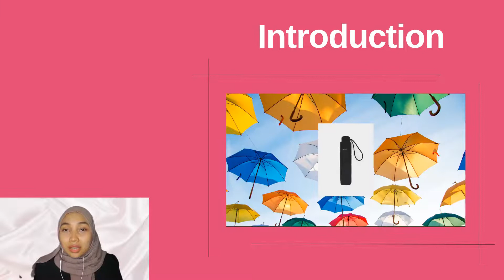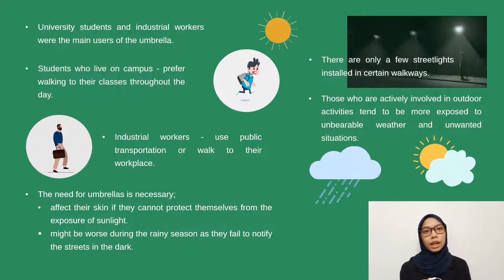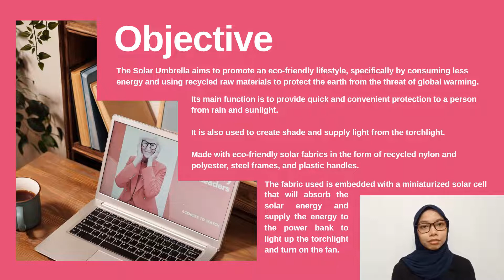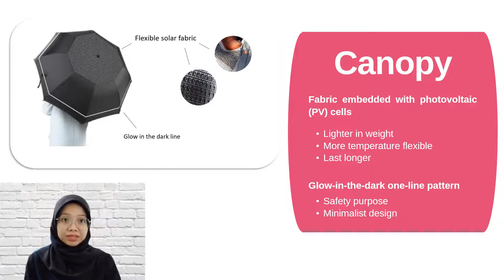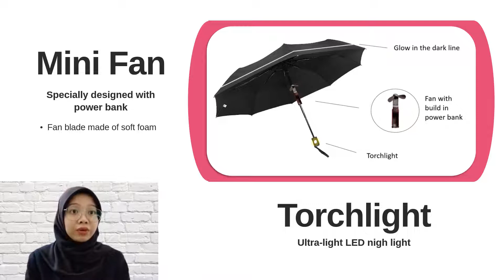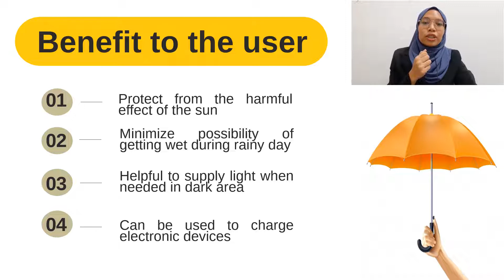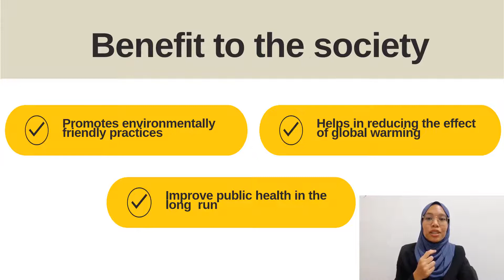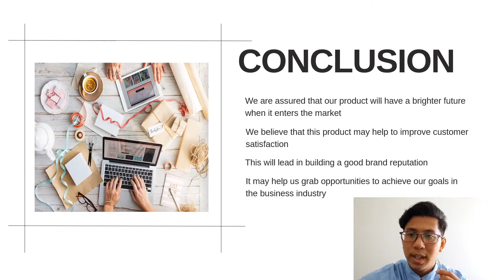23 MLK SOLARUMBRELLA